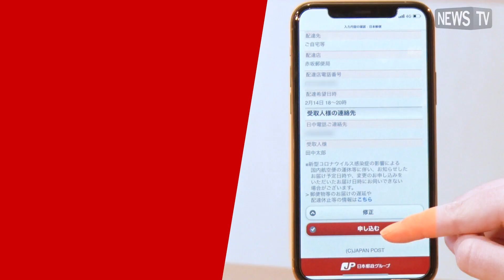ストレスフリーな荷物の受け取り！郵便局の『e受取アシスト』とは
郵便局の『e受取アシスト』とは、LINEやメールで"お届け予定日時"や"ご不在連絡"をお知らせする「eお届け通知」と、ご都合に合わせたお受け取り方法を選択できる「e受取チョイス」により、お客さまのお荷物のお受け取りをアシストするサービス。

「eお届け通知」は、お荷物が発送されると、LINEやメールでお届け予定をお知らせする。
「e受取チョイス」は、LINEやメールに届くURLからお荷物の受け取り日時・場所の変更が可能。

仕事でなかなか荷物が受け取れないビジネスマンの方たちにもオススメだ。